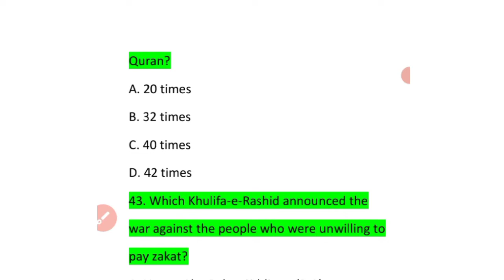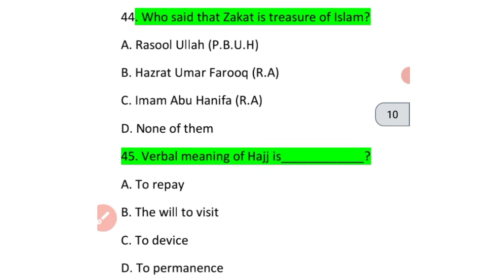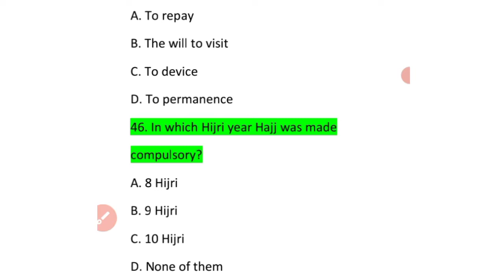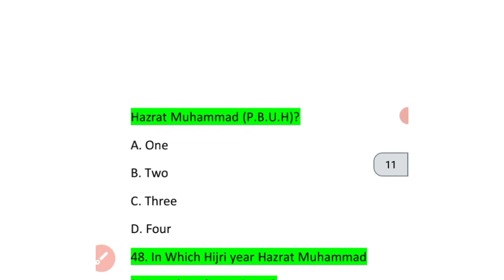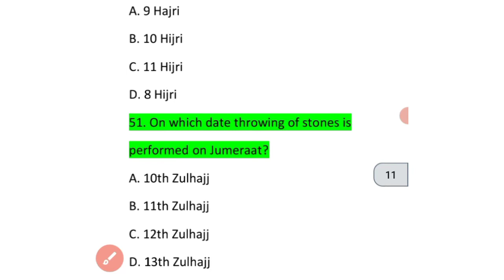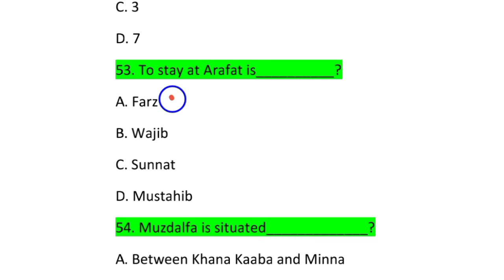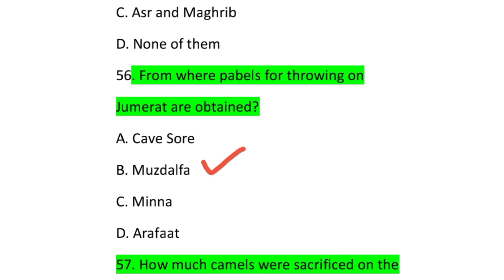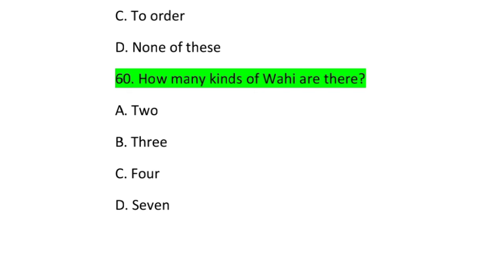Islamiat MCQs| Most important Islamic studies MCQs| CTD Corporal| CSS, Bpsc jobs NTS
CSS Screening Test Preparation channel
CSS SCREENING TEST PREPARATION
MOST IMPORTANT PAKISTAN STUDIES MCQS
MOST REPEATED MCQS OF PAKISTAN STUDIES
AR EXAM ME POCHA JANE WALI SAWALAT
PAK STUDY K SAB SE MOSHKIL SAWAL
ALL ABOUT CSS SCREENING TEST
FPSC MODEL PAPER
CSS 2022 Screening Test Preparation channel

Top 50 Repeated MCQs of Pak affairs:CSS SCREENING TEST PREPARATION/NTS, PPSC AND OTHERS.
CSS Screening Test Preparation is providing you with qualitative videos regarding CSS Screening Test Preparation all portions including, Pak affairs, islamiat, Urdu, English comprehensive, mathematics and GSA.for more videos subscribe the channel. Course duration with 💯 preparation is 40 to 50 days.
BPSC Corporal preparation.
corporal me kia kia pochte hi
corporal ka syllabus kia hi
corporal exam sawalat
ETEA K LIA TEYARE KAHAN SE KRE
CORPORAL K LIA KAHAN SE SAWALAT HATE HI

PMS TEST PREPARATION

PMS TEST PREPARATION

PMS TEST PREPARATION

PMS TEST PREPARATION

PMS TEST PREPARATION

PMS TEST PREPARATION

PMS TEST PREPARATION

PMS TEST PREPARATION

PMS TEST PREPARATION

CORPORAL TEST PREPARATION CORPORAL TEST PREPARATION

NTS TEST PREPARATION NTS TEST PREPARATION NTS TEST PREPARATION NTS TEST PREPARATION

NTS TEST PREPARATION NTS TEST PREPARATION

SPSC TEST PREPARATION SPSC TEST PREPARATION

NTS TEST MASTER NTS TEST MASTER NTS TEST MASTER

CTSP TEST PREPARATION CTSP TEST PREPARATION

CTSP TEST PREPARATION

CTSP TEST PREPARATION

 Most important Pak study mcqs Most important Pak study mcqs

Islamiat important  mcqs Islamiat important  mcqs

Math MCQs Math MCQs Math MCQs

Math MCQs Math MCQs

General science and  MCQs General science and  MCQs

General science and  MCQs